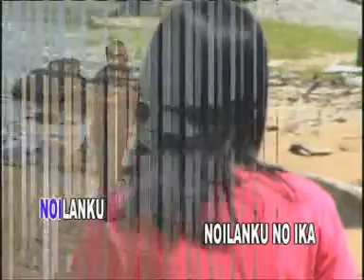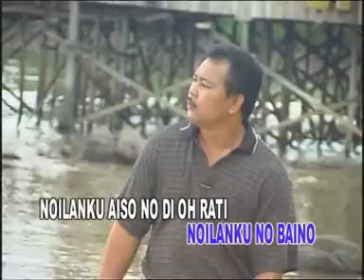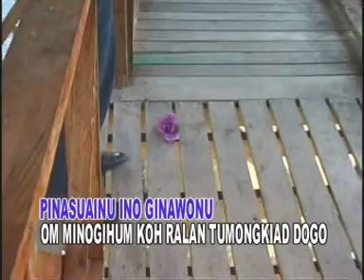Jeply Miroh - Noilanku